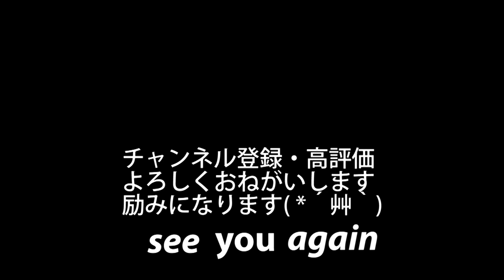トレック改造計画その5【素人が105(R7000系)を取付けてみた】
今回は、カセットスプロケットの取付け・リアディレイラーストローク調整・ブレーキワイヤー取付け・ブレーキキャリパー調整です。

少し長めの動画最後までご覧頂ければ幸いです。